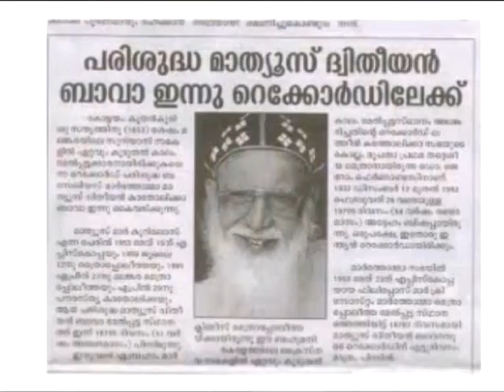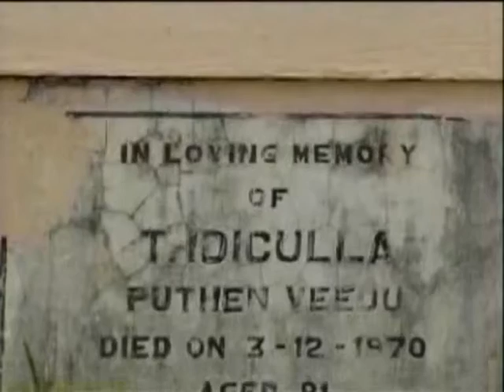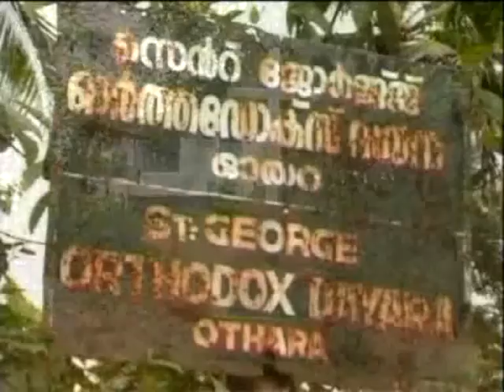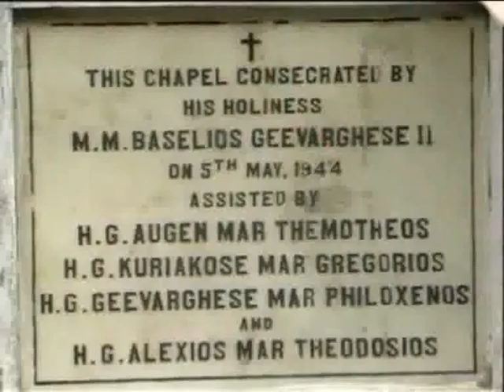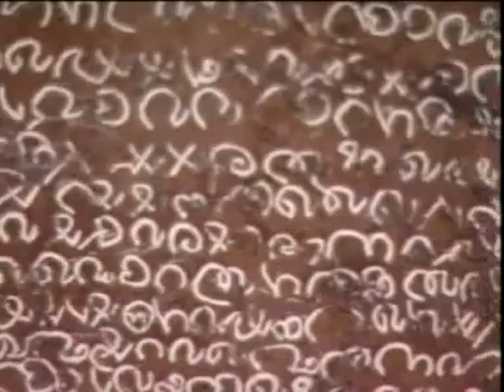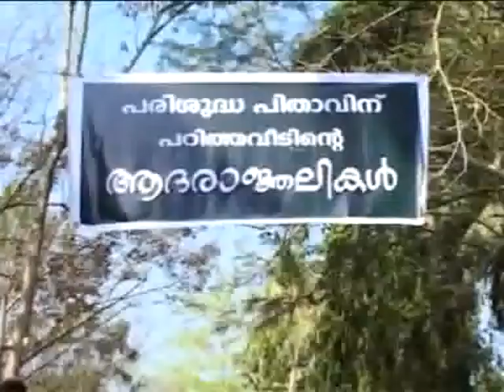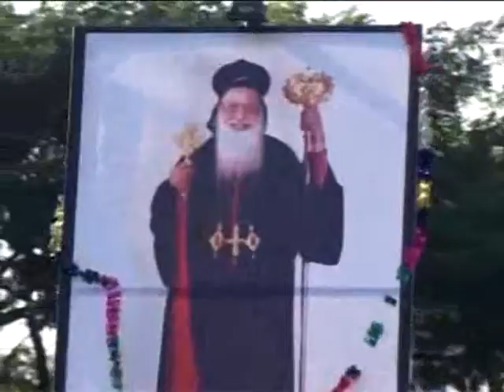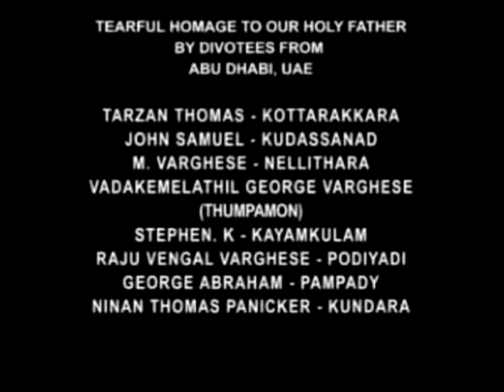Daivathejasinte Mandhahasam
ദൈവതേജസ്സിന്‍റെ മന്ദഹാസം
Cross Medai Centre